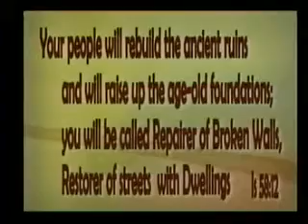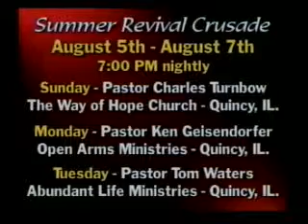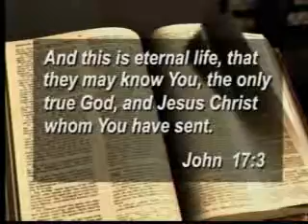Outreach Connection Pastor James A. Hailey #268 7-26-12 WTJR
Pastor James A. Hailey Bethel African Methodist Episcopal Church
Summer Revival Crusade III Quincy IL#268  Airdate  07-26-12
Dr. Debra Peppers of St. Louis, MO. hosts this half-hour locally produced program at the WTJR studio in Quincy Illinois, which features guests from the local area who inform us of the services provided by the outreach ministry they are representing.

Dr. Debra Peppers of St. Louis, MO. Outreach Connection WTJR TV